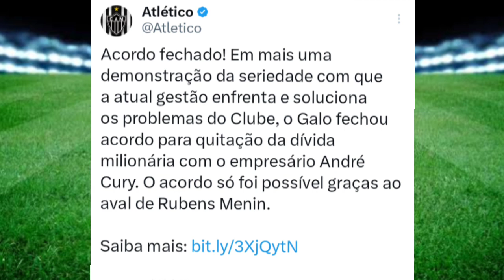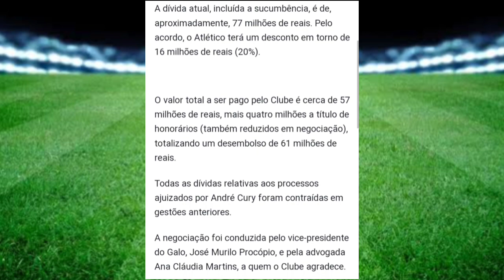💥 URGENTE: ANDRÉ CURY E GALO SELAM ACORDO🙏🏻